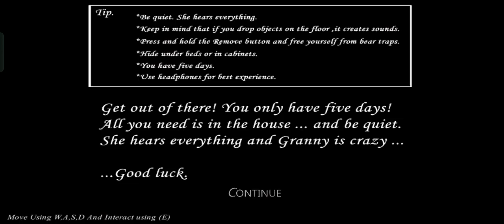Granny v1.8 In PC Feeling Mobile Port But The "E" UI And Others Full Gameplay - (Sewer Escape)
Granny Chapter One Version 1.8 In PC Feeling But Mobile Port Sewer Escape With Shotgun And Slendrina Mom Spider Is House Your Escape But The "E" UI And Others Full Gameplay 💕

🎥My System Recorder
- Oppo Screen Recorder
- XRecorder